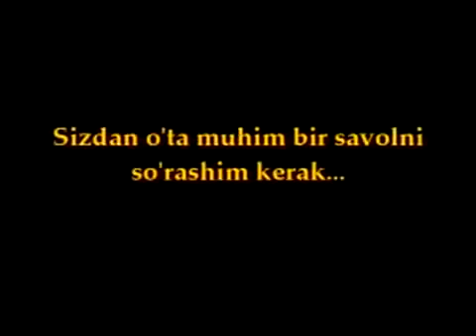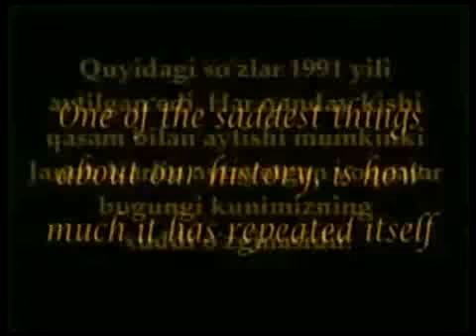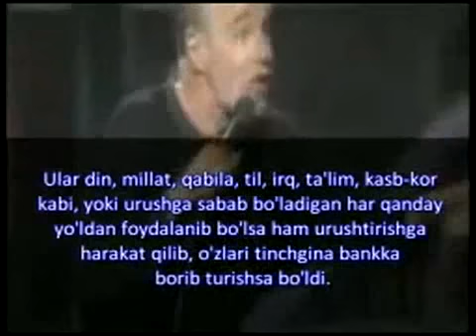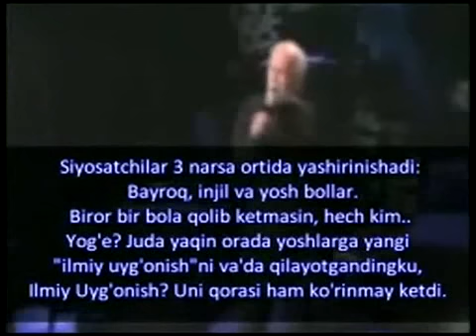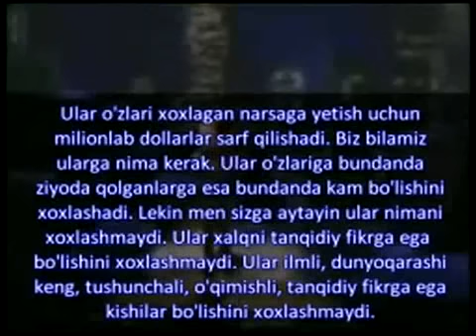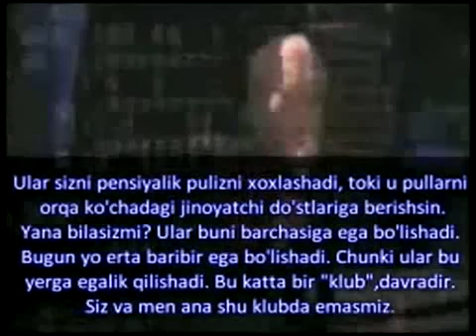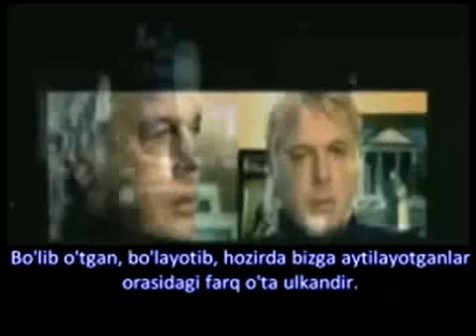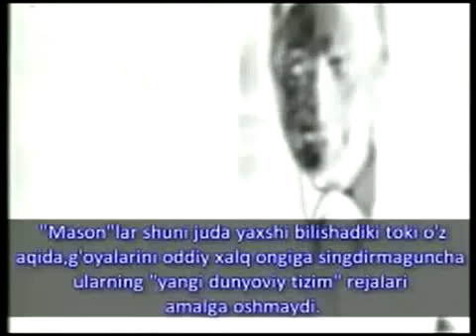The arrivals - Kutilayotganlar.2.